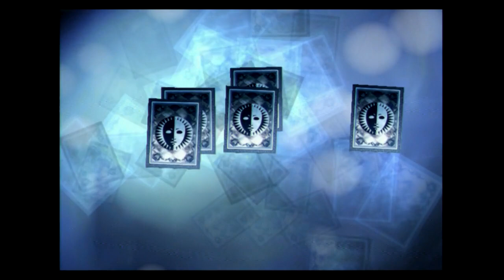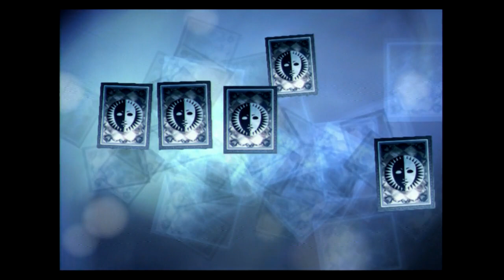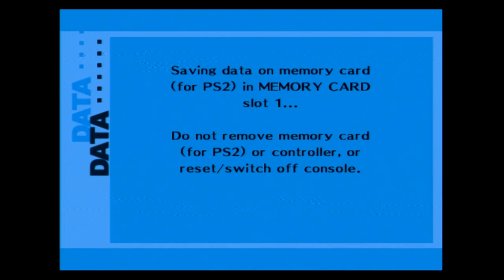Let's Play Persona 3 FES (Blind) Part 114: Tartarus - Harabah the Fourth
Rufus goes through another long dungeon crawling session in Harabah. Everyone's getting tired.